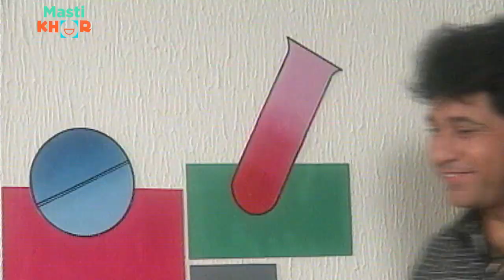आनंद कर रहा है शाम्पू का प्रमोशन | Main Meri Biwi aur Meri Wife [Official Video] ep30 Shekhar Suman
आनंद कर रहा है शाम्पू का प्रमोशन | Main Meri Biwi aur Meri Wife [Official Video] ep30 Comedy Series-latest comedy video| Shekhar Suman

Step back in time and relive the magic of the classic Indian television serial "Main Meri Biwi aur Meri Wife," starring the talented trio of Shekhar Suman, Varsha Usgaonkar, and Sudha Chandran. Join us as we embark on a nostalgic journey filled with drama, love, and laughter. Revisit the compelling storylines, unforgettable characters, and timeless moments that made this show a beloved classic.